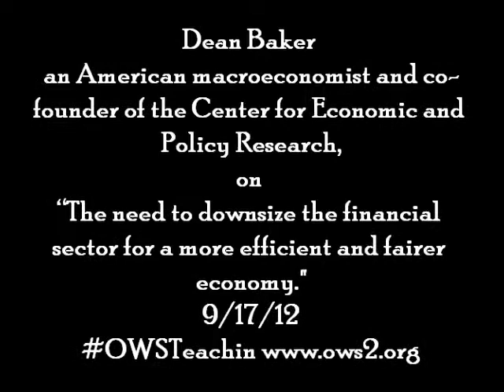OWSTeachin with Dean Baker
Dean Baker, an American macroeconomist and co-founder of the Center for Economic and Policy Research,on "The need to downsize the financial
sector for a more efficient and fairer economy." answers the question is the financial sector working better?